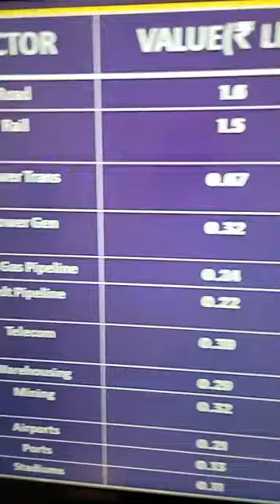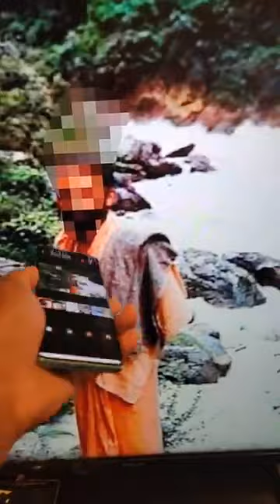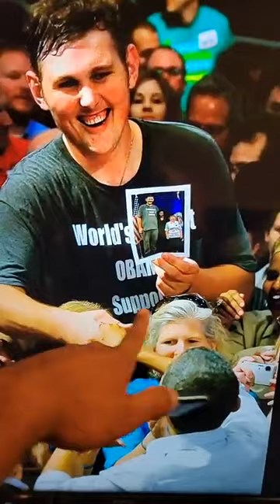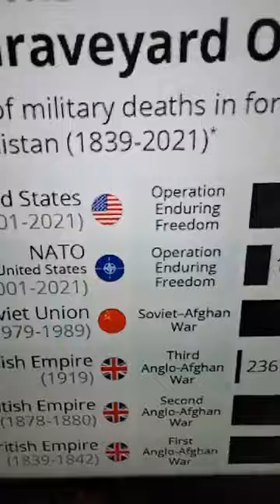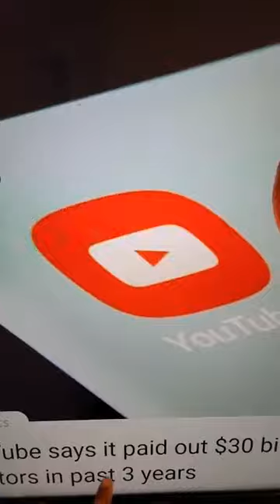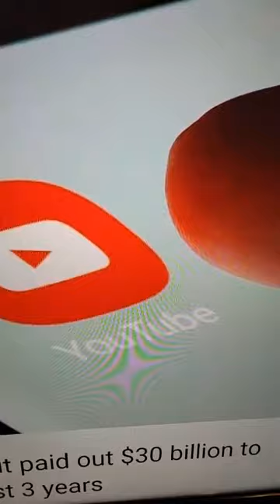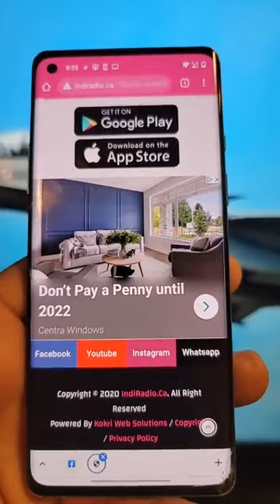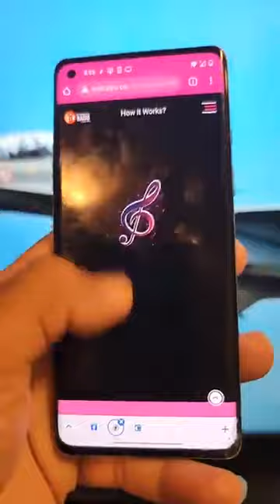ਦੇਖੋ ਮੋਦੀ ਨੇ ਕਿਵੇਂ ਦੇਸ਼ ਵੇਚਤਾ , Afghanistan / White House / Fact Indi Jaswal